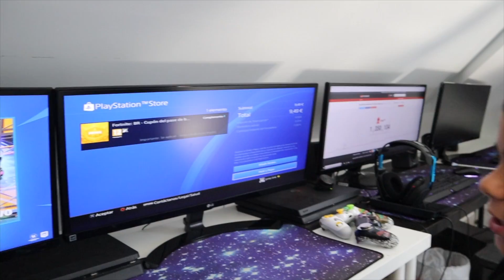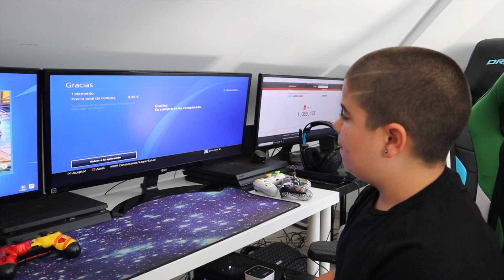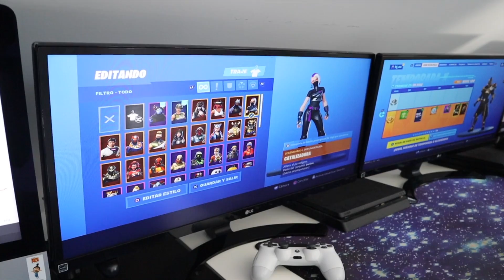LE REGALO EL PASE DE BATALLA A MI HERMANO POR SORPRESA!!! EN FORTNITE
HOY LE REGALARÉ EL PASE DE BATALLA A MI HERMANO POR SORPRESA YA QUE LE HA ENCANTADO ESTA NUEVA TEMPORADA CON ROBOTS, EL COHETE

📕PINO EMPIEZA LA BATALLA!!!

➡️APOYAME COMO CREADOR :GGQHH9